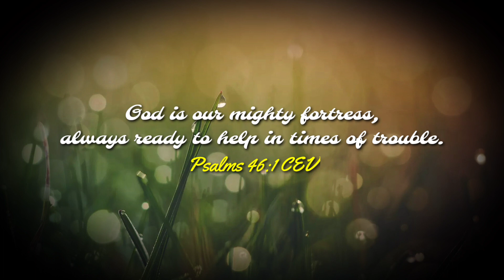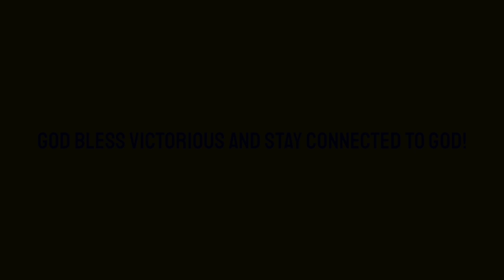PUGONG BYAHERO MAY PA AYUDA sa BAGONG PANGANAK SA LOOB NG TRAPAL NA BAHAY SA GUBAT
@PugongByahero  Patuloy ang Paghatid ng Tulong sa Davao City kasama si @Mangeli2508  at @DirekFrankie30 .

Natulungan ng Pugong Byahero ang nakatira sa trapal na Bahay. hindi namin inaakalang may Bagong Sanggol silang Kasama. 2 weeks pa lang noong isinilang ang kanilang unang Anak.